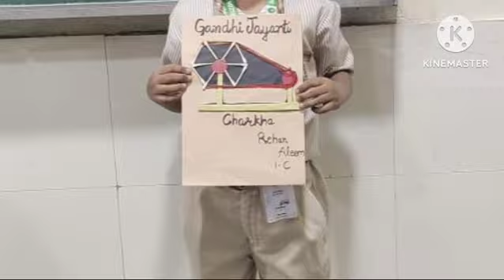Gandhi Jayanti Celebration in New Horizon School